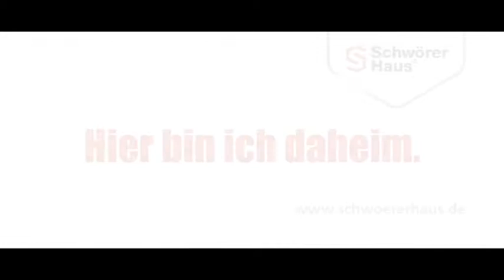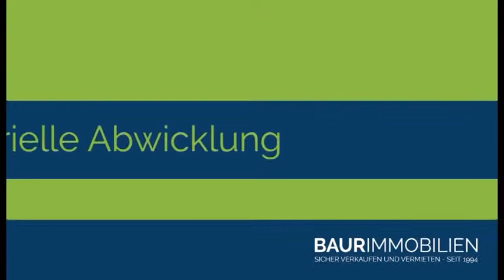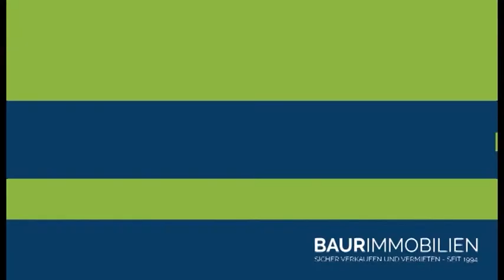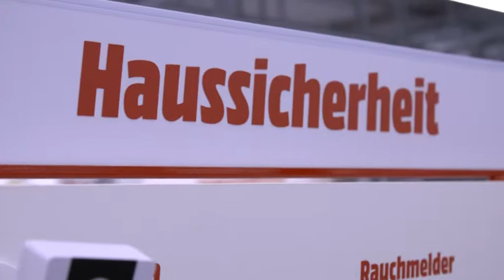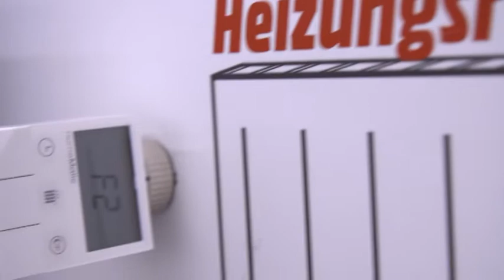Bauen und Wohnen - Sendung 31/2015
Im Einklang – Wohnen mit Feng Shui soll mehr Gelassenheit, Gesundheit und Leistungskraft bringen

In Sicherheit – Immer mehr Wohnungseinbrüche in Deutschland machen das Thema Haussicherheit zunehmend interessant

Ins Freie – Egal ob Sonne, Regen oder Hagel – die richtige Terrassenüberdachung verlängert den Sommer